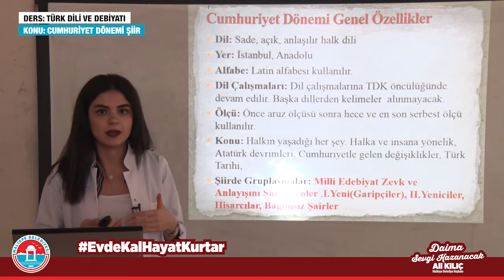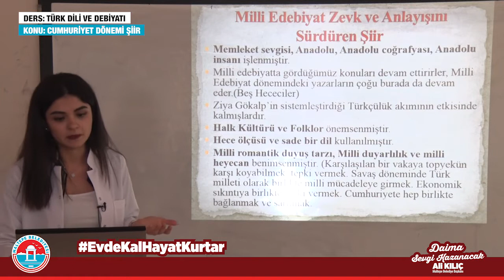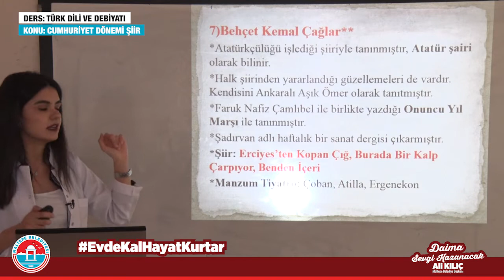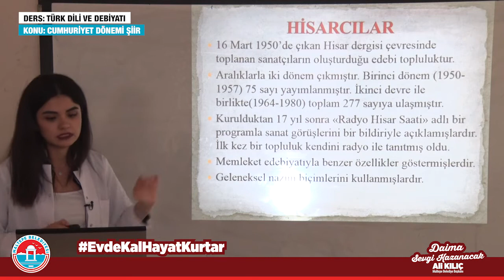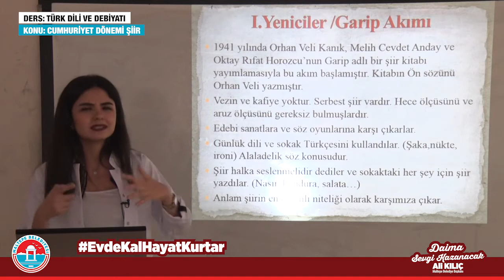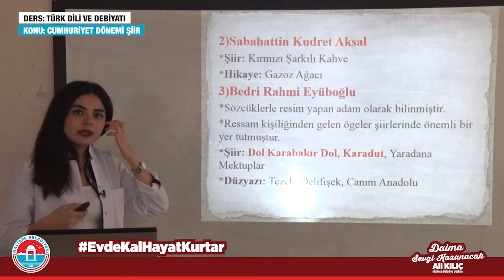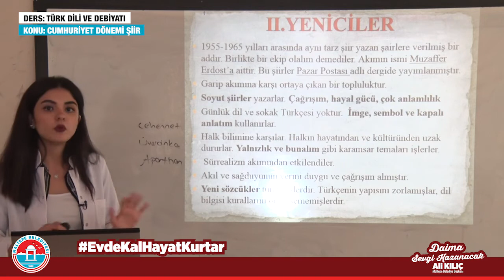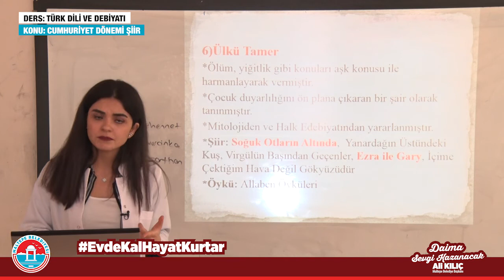YKS TÜRK DİLİ VE EDEBİYATI CUMHURİYET DÖNEMİ ŞİİR